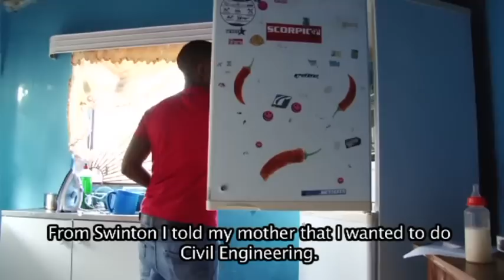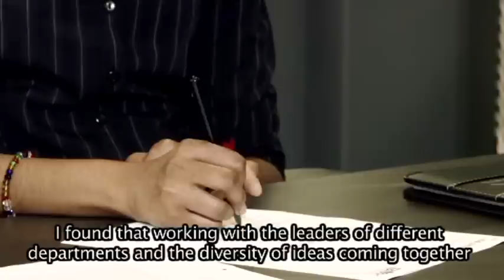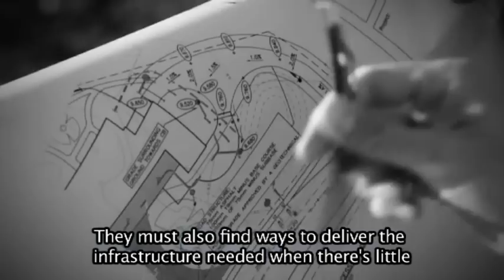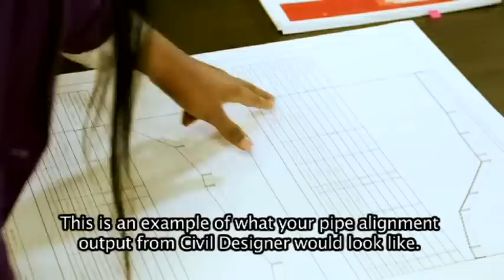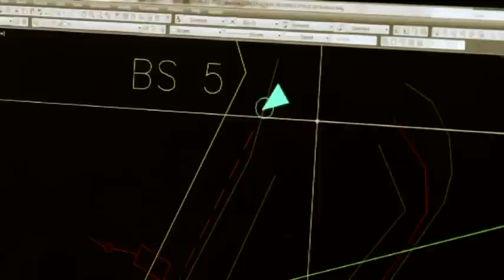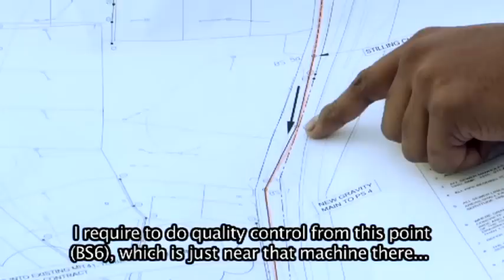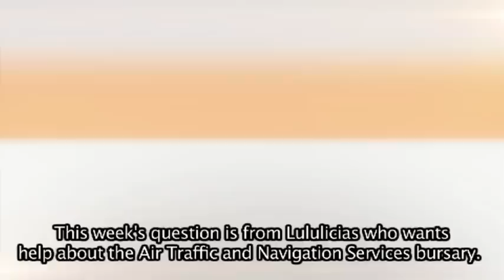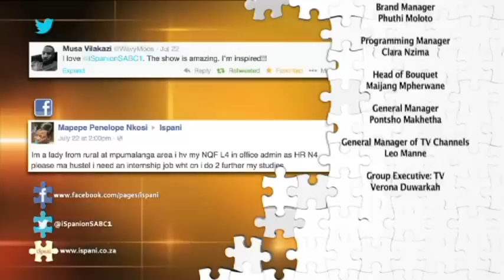iSpani 6 - Episode 6 : Civil engineering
Professional Civil Engineers, Technologists and Technicians design, construct and maintain the infrastructure that we depend on every day, like our roads, railways and bridges; energy and water supply; waste networks and flood defenses.  , join iSpani to find out if Thokoza has solved his career conundrum.

iSpani demystifies the world of work and focuses firmly on skilling and inspiring young South African’s to make informed career choices. The series is aimed at skills and careers that are highlighted in the Scarce and Critical Skills list promote positions that need new, skilled entrants.

Be sure to watch iSpani every Tuesday at 13h30 on SABC 1 and further continue the discussion on Twitter : @Ispanionsabc1 /@SABCEducation . FaceBook: SABC Education.